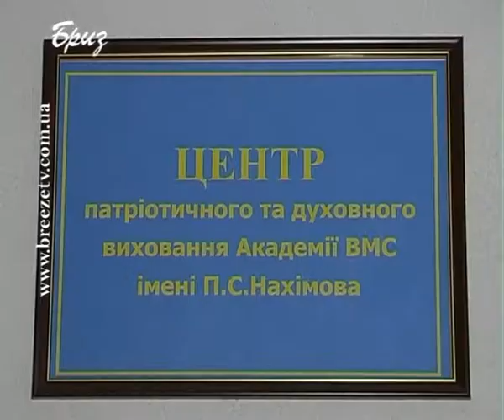ЮНГИ У ЦЕРКВІ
У севастопольських юнг тривають заняття. 29 січня юнги українського флоту відвідали храм Святого Праведного воїна Феодора Ушакова при Академії ВМС ім. П.С. Нахімова.